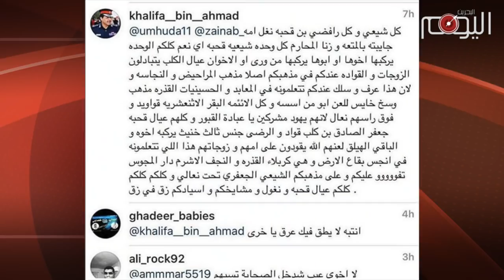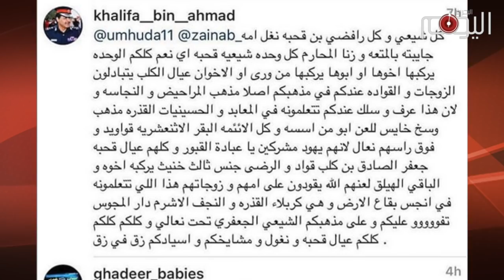تقرير متلفز: خليفه بن أحمد “ يُعرف المجرمون بسيماهم”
من الوهلة الأولى ينتابك شعور بطائفيته البغيظة، ولسانه القذر، وطبيعته السادية. خبرة في التعذيب لأكثر من ٢٠ سنة، تمت ترقيته مؤخرا لينال منصب مفتش عام بدرجة وكيل وزارة في البحرين

في العام ٢٠١١ توارى خليفة عن الأنظار بعد توقيفه عن العمل خشية من افتضاح دوره في التعذيب حين كانت لجنة ما سمي بتقصي الحقائق تعد تقريرها عن الإنتهاكات في البحرين. سرعان ما أعيد لعمله بعد أن هدأ صخب اللجنة في العام التالي، وتسلم قيادة مركز شرطة الرفاع.

كان خليفة بن أحمد أحد الذين قادوا حملة التعذيب الجماعي في سجن جو بعد انتفاضة عشر مارس في العام ٢٠١٥، وهي أكبر انتفاضة شهدتها السجون الخليفية على مدى تاريخ النضال في البحرين.

وكنوع من التعويض على مدة توقيفه الإضطرارية عن العمل ٢٠١١، ومكافأة له على دوره كجلاد نزعت من قلبه الرحمة، حصل على ترقية في العام ٢٠١٦ كنائب لرئيس الأمن العام. ما لبث أن استغل منصبه ليكشف عن قذارة لسانه وقلبه فتهجم في أغسطس من العام نفسه على أئمة أهل البيت (ع)، وقذف في الشيعة وفي أعراضهم ومعتقدهم بأوصاف نابية. لم يتوقع حينها أن يحاسبه أحد، أو لعله كان في حالة السكر الشديد، لكنه أدرك لاحقا أن ما نفثه من أحقاد رغم أنها محل رضا وتوافق من الحكام الخليفيين، إلا أنها ظهرت بشكل فاضح، الأمر الذي أرغمه على إغلاق حسابه والتنصل عما بذر منه، ومن ثم الإدعاء بتعرض حسابه للإختراق.

نموذج آخر يقدمه الخليفيون متباهين بقبح أفعالهم، في بلد يرزح خيرة أبنائه في قعر السجون، ويرتع المفسدون فيه بمقدراته وتاريخه وثقافته. وإذا حصحص الحق “ تبرأ الذين اتُبِعوا من الذين اتبَعوا ورأوا العذاب وتقطعت بهم الأسباب”